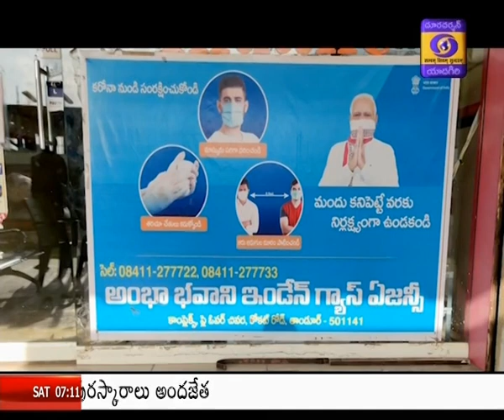Pradhan Mantri Ujjwala Yojana Scheme_ Vikarabad district 🟥 DD News Telangana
మహిళల ఆరోగ్యంతో పాటు పర్యావరణ పరిరక్షణ లో భాగంగా కేంద్ర ప్రభుత్వం మహిళలల కోసం ప్రవేశ పెట్టిన ప్రధాన మంత్రి ఉజ్వల పధకం వికారాబాద్ జిల్లా తాండూరు మండలం లోని పలు గ్రామాల మహిళల పాలిట వర ప్రదాయిని గా మారింది. ఇక్కడి గ్రామ మహిళల తో వంట చెరుకు వద్దు .. గ్యాస్ వంట ముద్దు అనేట్టుగా చేసిన ఉచిత గ్యాస్ పధకం వికారాబాద్ జిల్లాలో అమ‌లు తీరుపై మ‌రిన్ని వివరాలు చూద్దాం.